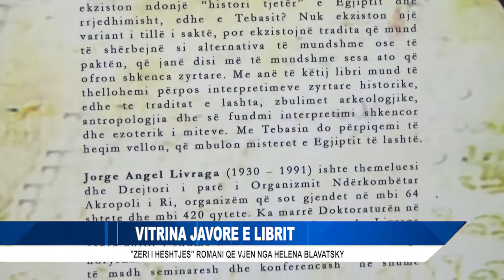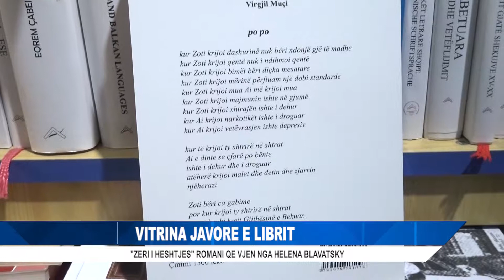VITRINA JAVORE E LIBRIT